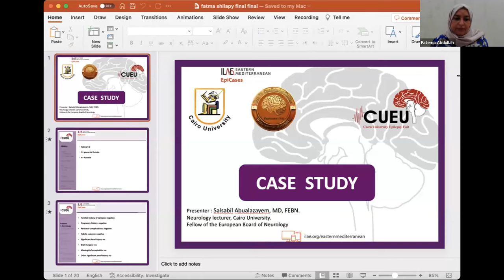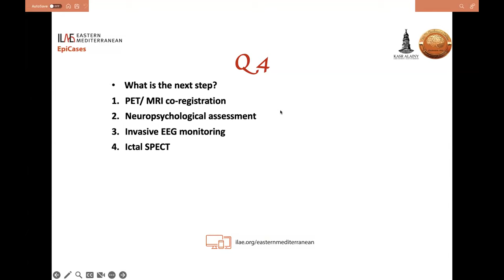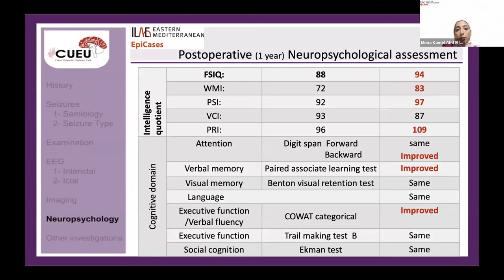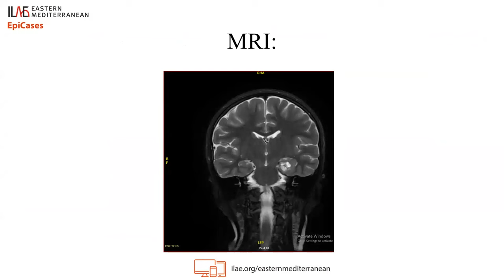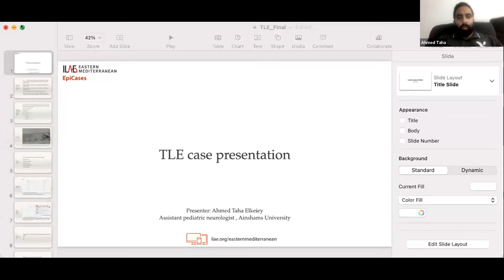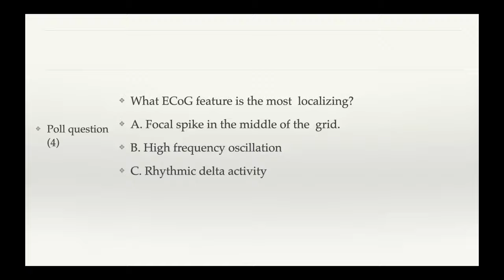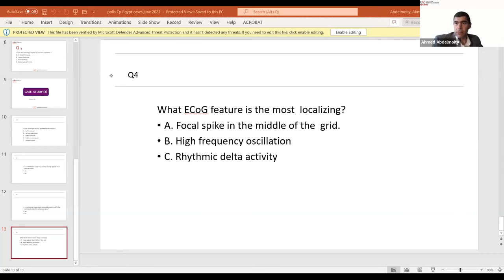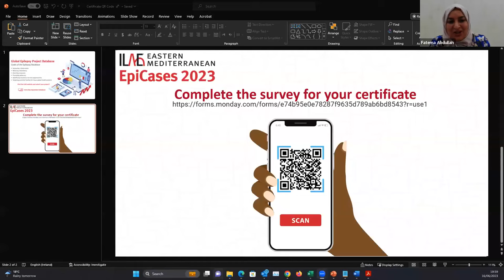ILAE East Mediterranean EpiCases 2023 - Temporal Lobe Epilepsy: Challenges from Semiology to Surgery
ILAE Eastern Mediterranean EpiCases Educational Webinar Series 2023 - Temporal Lobe Epilepsy: Challenges from Semiology to Surgery - 16 June

For information about the ILAE Eastern Mediterranean region and their activities